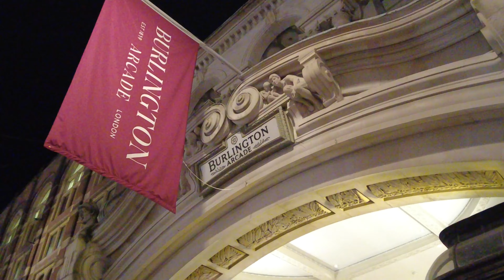Wonderful night view around Burlington Arcade downtown London England Christmas's around the corner!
This video shows you a fabulous night view near Burlington Arcade, Christmas decorations and crowded streets and more, which tells us the annual Christmas is coming again soon. Enjoy!